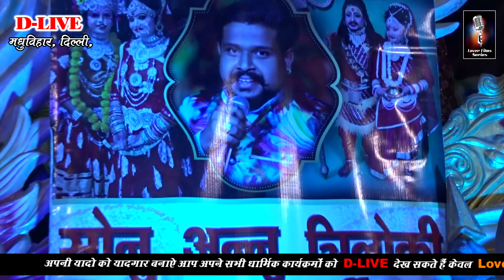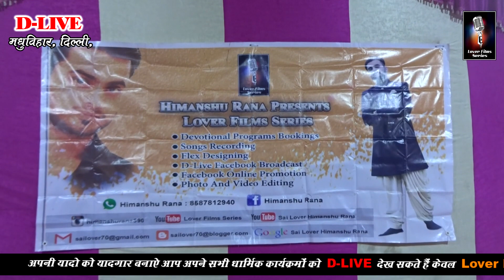Sari Duniya Me Gunje 2018 | Naveen Sartaj | Sonu Annu Triloki And Party | Lover Films Series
Bhajan : Sari Duniya Me Gunje 2018
Singer : Naveen Sartaj
Sonu Annu Triloki And Party : 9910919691, 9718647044,
Video Shoot By : Himanshu Rana
Video Editing By : Himanshu Rana
Logo By : Lover Films Series